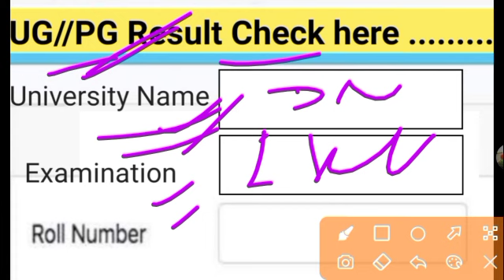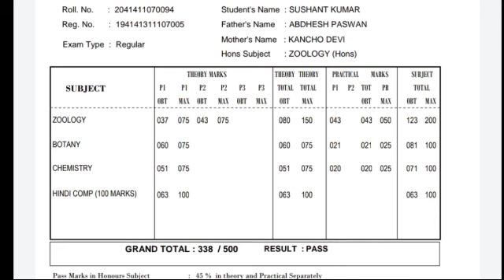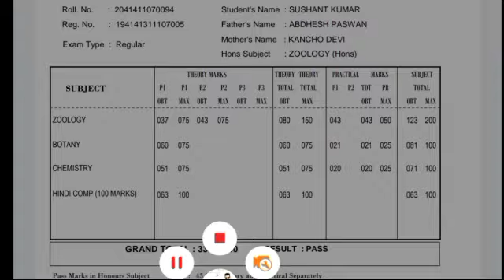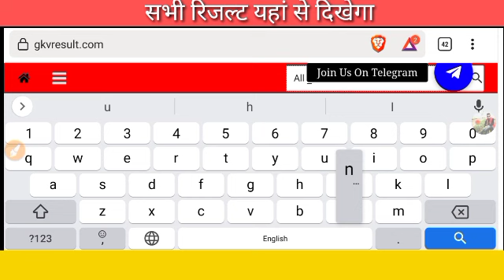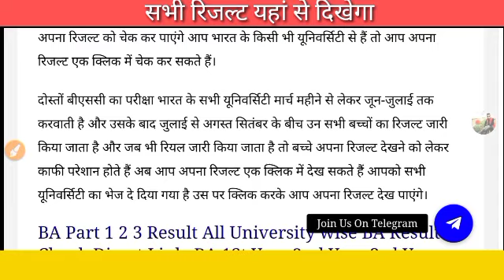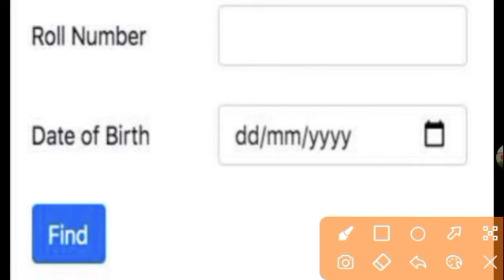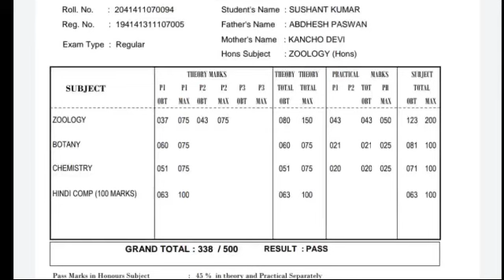BA, BSc, BCom all University result kaise Dekhen! how to see result all University BA result dekhe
All university BA/BSc/BCom result 2022/BA result kaise dekhe/सभी विश्वविद्यालय का रिजल्ट 2022 यहां पर

ug pg Exam Result 2022 All University Below रिजल्ट देखें क्लिक करें👉

ResultOfficial Website
Ambedkar Open University Degree BA Result 2022
andhrauniversity.edu.in
ANSAL University BA Result 2022
ansaluniversity.edu.in
AMU BA Result 2022
APSU BA Exam  Result 2022
apsurewa.ac.in
Arunachal University BA Result 2022
Bastar University BA Result 2022
bvvjdp.ac.in
BRABU Bihar University BA Result 2022
Bangalore University BA Result 2022
bangaloreuniversity.ac.in
BAOU Exam BA Result 2022
baou.edu.in
BU Bhopal BA Exam Result 2022
BHU Exam BA Result 2022
bhu.ac.in
Bilaspur University BA Exam Result 2022
Brij University BA Exam Result 2022
brijuniversity.ac.in
BU Jhansi Exam BA Result 2022
bujhansi.ac.in 2022
Calicut University BA Result 2022
universityofcalicut.info
CCS University BA Result 2022
CDLU Exam BA  Result 2022
cdlu.ac.in
CRSU Exam BA Result 2022
Davangere University BA Result 2022
davangereuniversity.ac.in
Davv Exam BA  Result 2022
DDE RBU Exam BA Result 2022
rbu.ac.in
Dibrugarh University BA Result 2022
Dr. Harisingh Gour University BA Result 2022
Dr. B.R. Ambedkar Open University BA Result 2022
braou.ac.in
Delhi University BA Result 2022
GNDU BA Exam Result 2022
gndu.ac.inGoa University BA Exam Result 2022
DDU Gorakhpur BA University Result 2022
ddugorakhpuruniversity.in
Gondwana University BA Result 2022
gondwana.university
Gour Banga University BA Result 2022
ugb.ac.in
Gujarat University BA Exam Result  2022
Gulbarga University BA Exam Result 2022
gug.ac.in
HNBGU BA Result 2022
Jamia Millia Islamia BA Result 2022
jmi.ac.in
Jiwaji University BA Result  2022
JP University BA Exam Result 2022
jpv.bih.nic.in
Kakatiya University BA Exam Result 2022
Kashmir University BA Result 2022
kashmiruniversity.net
Karnataka University (KUD) BA Result 2022
kud.ac.in
KKHSOU BA Exam Result 2022
University BA Exam Result 2022
KSOU Exam BA Result 2022
ksoumysore.edu.in
KUK Exam BA Result 2022
Manipur University BA Result 2022
manipuruniv.ac.in
Magadh University BA Exam Result 2022
MGSU Exam BA Result 2022
mgsubikaner.ac.in
MGCGV BA Result 2022
MGKVP BA Result 2022
mgkvp.ac.in
MG University BA Result 2022
Mumbai University BA Result BA Exam Result 2022
All University Below B.SC Result 2022
 link Below All State University
 All State University ResultOfficial Website
Ambedkar Open University Degree BSc Result 2022
purnea university BA BSC Bcom result 2022
bnmu BA BSC Bcom result 2022
munger University result BA BSC Bcom 2022
tmbu BA BSC result 2022
LNMU BA BSC  result 2022
BRABU BA BSC result 2022
Magadh university BA BSC result 2022
ppup BA BSC Bcom result 2022,
patna university BA BSC result